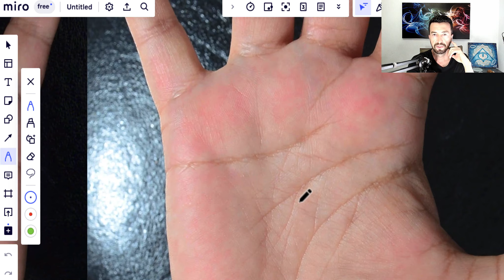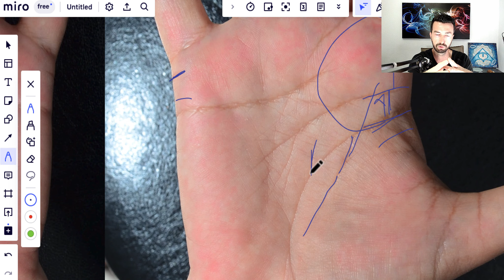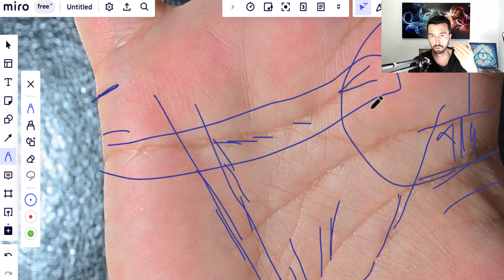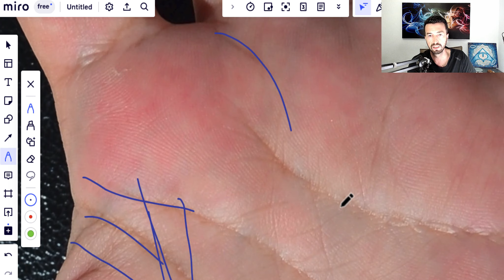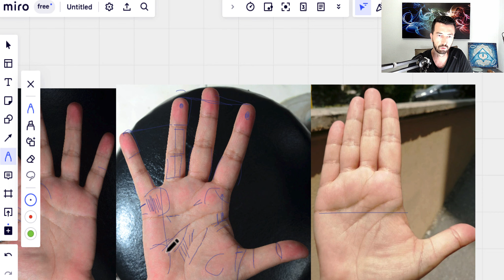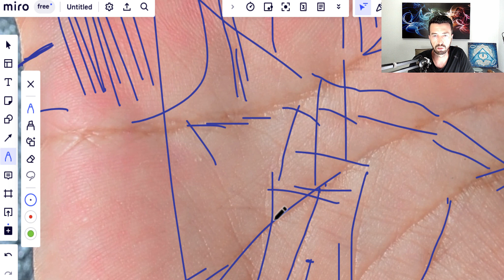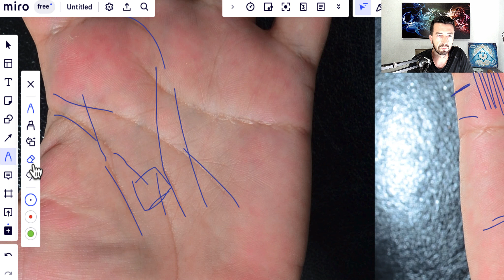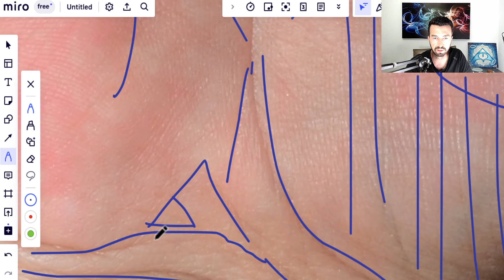Neden Hamile Kalamıyorum? - Theta Healing Seansları Son Çare mi? - Elinizdeki Çocuk-Nesil Çizgileri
Merhaba dostlar! Bu videoda, 'Neden hamile kalamıyorum?' sorusuna odaklanacağız ve çözüm arayışında olanlar için bilgilendirici bir içerik sunacağız. Hamilelik süreci bazen beklenmedik zorluklarla dolu olabilir ve birçok faktör bu konuda etkili olabilir. Bu video, hamilelik konusunda yaşadığınız zorlukları anlamaya ve olası çözümleri keşfetmeye yardımcı olmayı amaçlamaktadır.

İlk olarak, hamile kalamama sorununun birçok nedeni olabilir. Hormonal dengesizlikler, üreme organlarında yapısal sorunlar, stres, yaş, beslenme, yaşam tarzı faktörleri gibi birçok etken bu süreci etkileyebilir. Bu video, olası nedenleri anlatırken aynı zamanda sağlık uzmanlarına başvurmanın önemini de vurgulamaktadır.

Theta Healing seansları, birçok insan için doğal bir çözüm olarak kabul edilir. Theta Healing, meditasyon ve enerji çalışmalarının bir kombinasyonunu içerir ve beden, zihin ve ruh arasındaki dengeyi sağlamayı hedefler. Ancak, herkesin deneyimleri farklı olabilir ve bu yöntemlerin son çare olarak değerlendirilmesi gerektiğini unutmamak önemlidir.

Ayrıca, bu video da elinizdeki çocuk-nesil el çizgileri hakkında bilgi veriyor. Elinizdeki çizgiler, bazı insanlara gelecekte çocuk sahibi olma potansiyelleri hakkında ipuçları verebilir. Ancak, bu çizgilerin kesin bir gelecek tahmini  iddiası yoktur.

Bu video, hamile kalamama sorunuyla mücadele edenler için destekleyici bir kaynak olmayı hedeflemektedir. Sağlık uzmanlarıyla görüşmek, sağlığınızı değerlendirmek ve size özgü çözümler üretilmelidir. Ayrıca bazı alternatif yöntemlerdende faydalanılabilir. Bunlar Theta Healing seansları ve Bilinç altı temizliği gibi yöntemler olabilir.